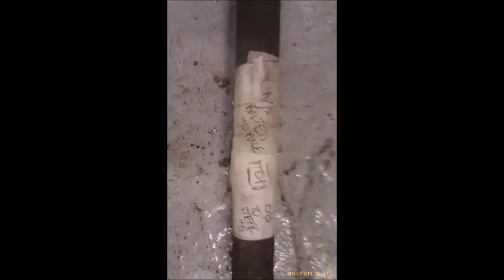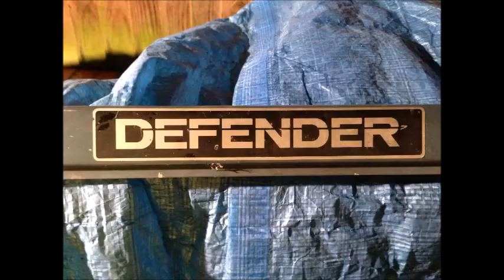Land Rover Defender 90 200Tdi Rebuild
Complete rebuild of Land Rover Defender 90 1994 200Tdi.